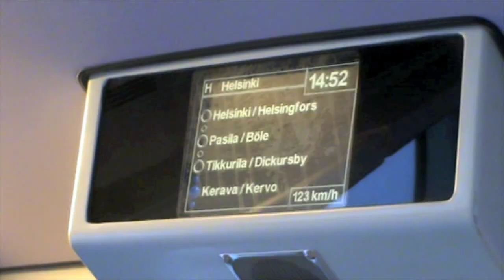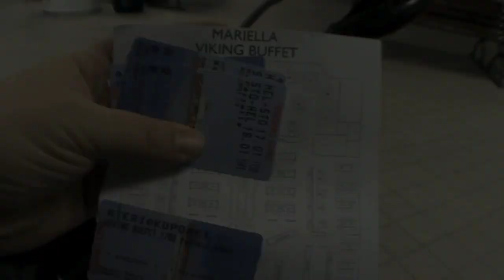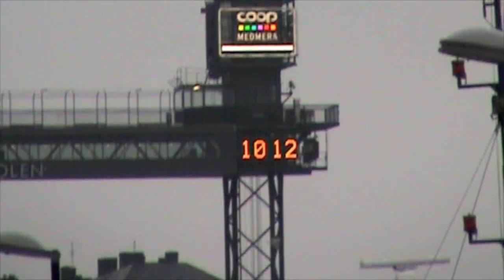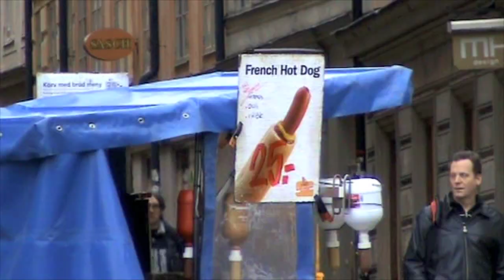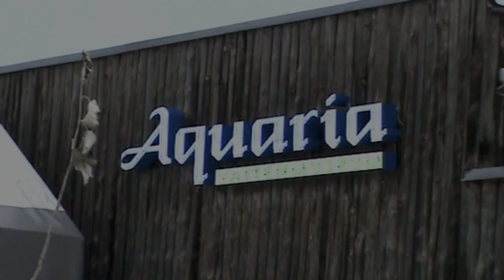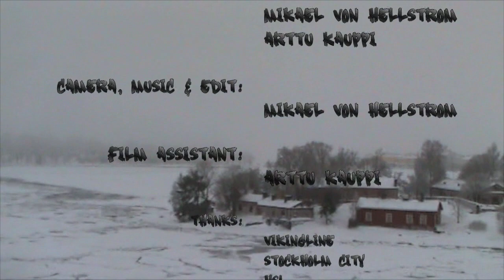Backpackers in Stockholm